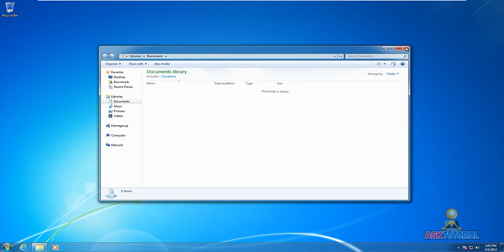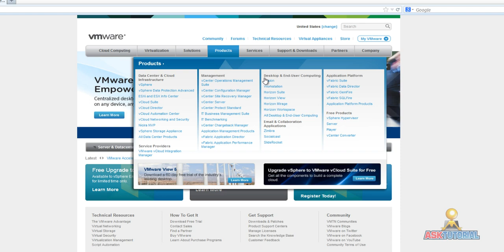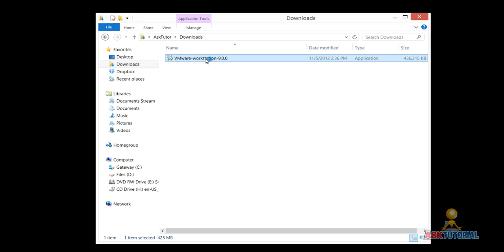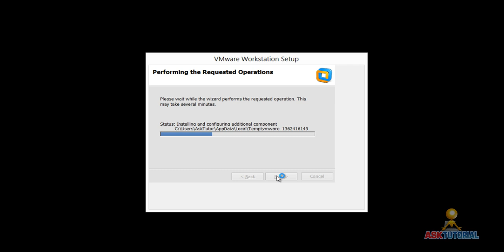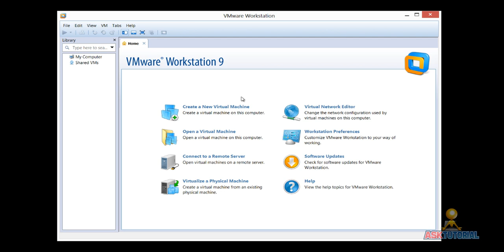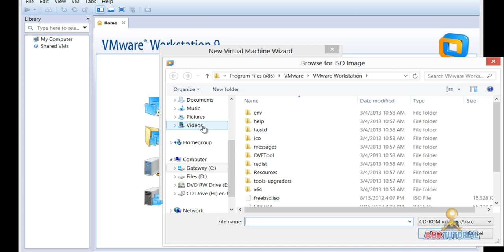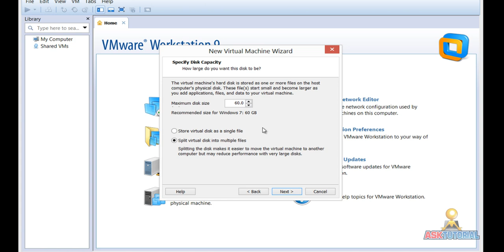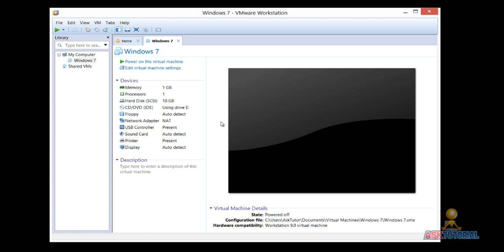MAQUINA VIRTUAL WINDOWS O LINUX FACIL Y RAPIDO PARTE 1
Aprende como instalar un sistema operativo virtual en tu PC en unos simples pasos. Muchos son los beneficios de tener una maquina virtual hoy en día. Uno de los primeros es que siempre tendrás la posibilidad de probar programas, mover configuraciones y hacer infinidad de cambios sin que técnicamente eches a perder tu Windows original.

Este tutorial te muestra como instalar Windows 7, que de hecho puede ser cualquiera como Windows XP, Vista, incluso el 8 al igual que Linux.